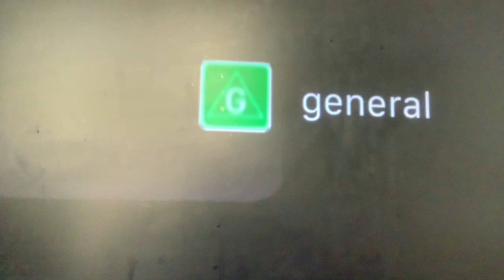Surfs Up Showtime Intro